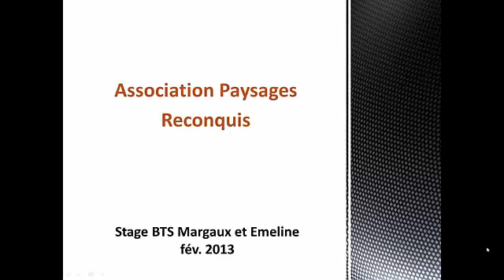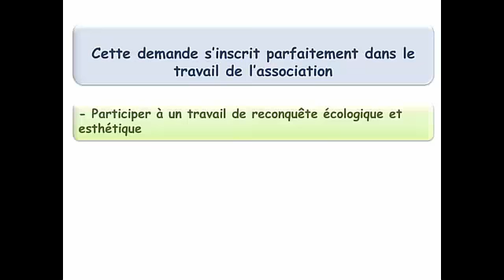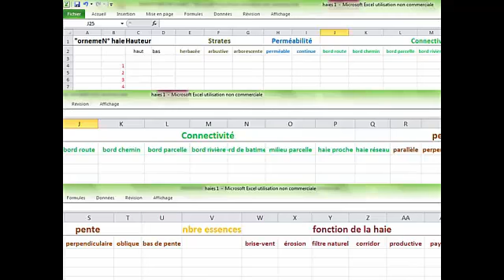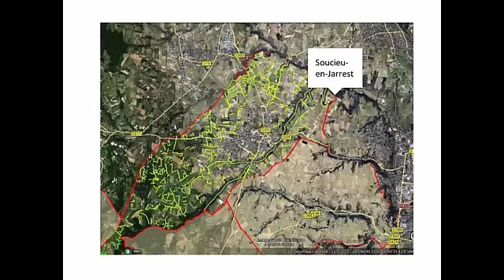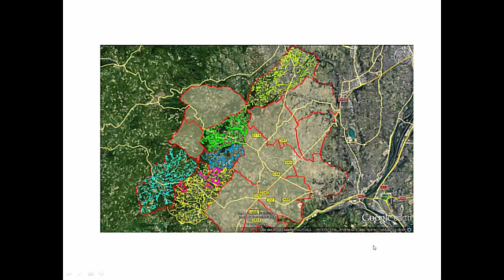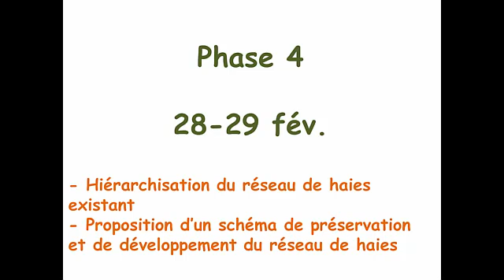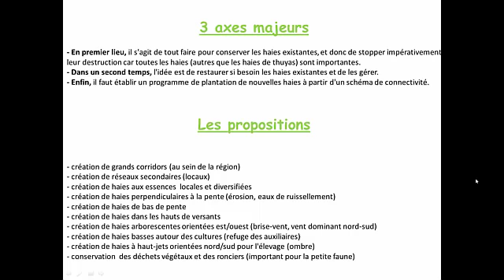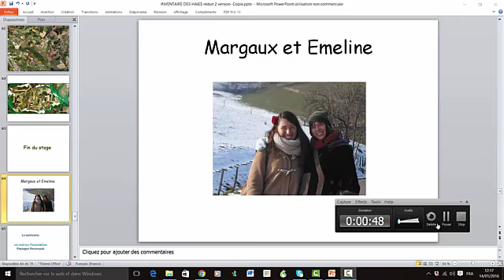Inventaire des haies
Découvrez la technique utilisée (ordinateur/terrain) pour faire l'inventaire des haies de six communes de l'Ouest lyonnais.
Recevez gratuitement mon bonus "Rosières: analyse de ses paysages. Comment agir pour les restaurer":
Description de la vidéo:
Ce recensement s'est fait dans le cadre d'un stage effectué au sein de l'association Paysages Reconquis en lien avec la Communauté de communes du Pays Mornantais par deux étudiantes du BTS Gestion et protection de la nature.